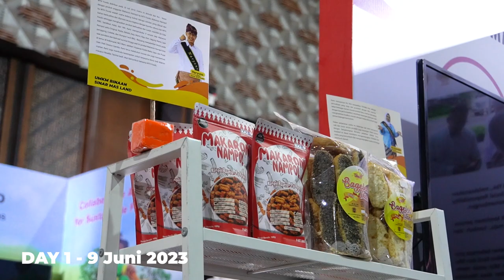EKA TJIPTA FAIR 4.0 | 9-10 Juni 2023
SML UMKM Centre berpartisipasi membuka booth produk UMKM dalam acara Sinar Mas Digital Day & Tjipta UMKM Fair 4.0 dalam rangka menaik kelaskan UMKM melalui kegiatan pemasaran produk.

Acara ini berlangsung selama dua hari, yaitu pada tanggal 9 dan 10 Juni 2023 di Nusantara Hall, ICE BSD. Pada hari pertama SML UMKM Centre berhasil menjual produk UMKM binaannya dengan total omset Rp 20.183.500.

Terdapat 21 pelaku UMKM binaan yang produknya diikut sertakan dalam pameran ini, diantaranya yaitu produk fashion ecoprint, aneka frozen food, kopi, teh bunga telang, aneka snack, tas ramah lingkungan dari plastik daur ulang, sabun eco-enzyme, kartu ucapan, nasi bakar, klappertaart, dll.

Selain menampilkan beragam produk UMKM binaan, booth SML UMKM Centre juga dihiasi dengan story singkat setiap binaan terkait filososfi brand dan produk yang dikembangkannya. Hal inilah yang membuat produk UMKM Binaan SML UMKM Centre memiliki value lebih. Banyak pengunjung yang tertarik membaca story binaan sehingga akhirnya membeli produk-produk tersebut.

Banyak pimpinan Sinarmas Group yang mengunjungi booth SML UMKM Centre dan membeli produk-produk UMKM. Selain itu, mereka juga menyampaikan apresiasi terhadap kualitas produk-produk binaan SML UMKM Centre yang sudah semakin berkembang melalui pembinaan yang berkelanjutan. Hal ini menunjukkan komitmen Sinarmas Group dalam memberdayakan UMKM dan memajukan perekonomian rakyat.